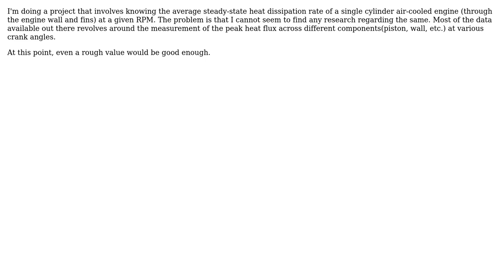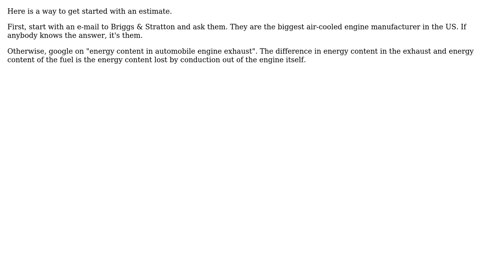Engineering: Relationship between Heat Flux and Engine RPM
With thanks & praise to God, and with thanks to the many people who have made this project possible! | Content (except music & images) licensed under CC BY-SA | Music | Images & others | With thanks to user RedHelmet user niels nielsen and the Stack Exchange Network Trademarks are property of their respective owners. You are responsible for your own actions.